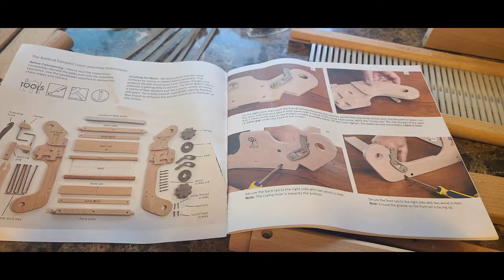Review of the Ashford Sampleit Loom and HOW TO set up your loom!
In this segment, I am introducing you to my "newest obsession..." WEAVING! I'm starting with the Sampleit model, but I'm pretty sure I'll be UPGRADING to a larger model very soon. At the end of the video, I've included step-by-step pictures of the assembly, as well as the "to do's" and "NOT to do's."